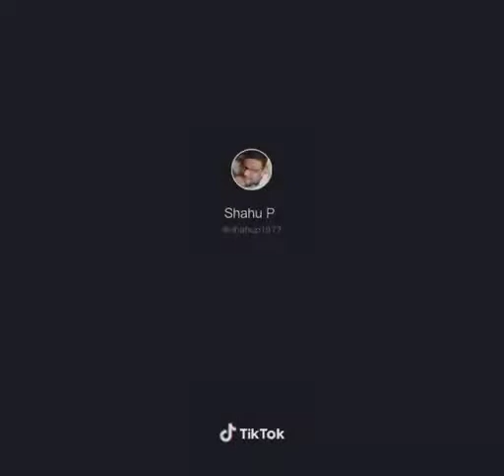Film star Mukesh and roking teem with unbilivable comedy...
tku